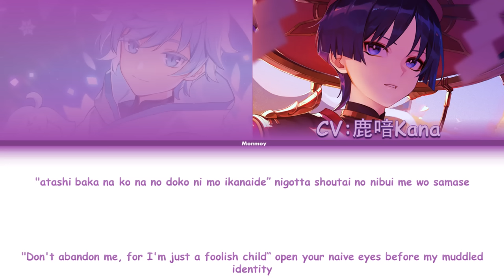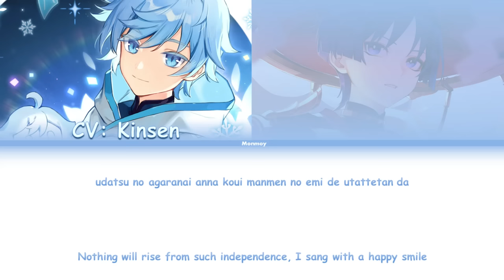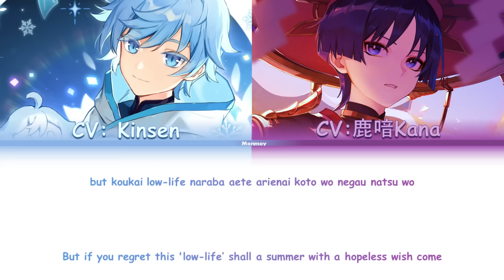Genshin Chongyun & Scaramouche CN VAs - YELLOW - Color Coded Lyrics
The voice actors are not performing as Scara and Chongyun in this video. This video is meant to be as a "imagine these characters are singing it" type of video

Song: Yellow
Artist: Yoh Kamiyama
TRANSLATIONS MAY NOT BE ACCURATE!

Genshin Impact belongs to miHoYo.